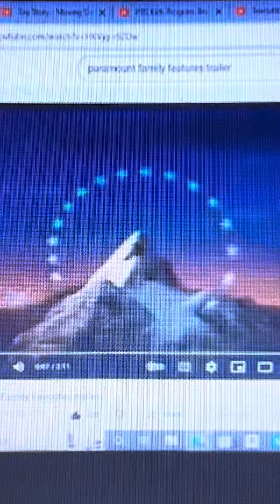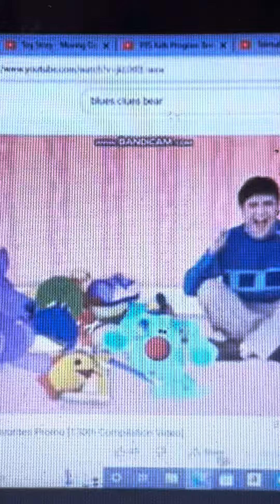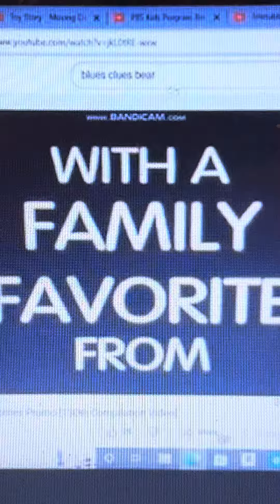Paramount Family Favorites Trailer Tarzan Call Blues Clues Version Johnny Weissmuller